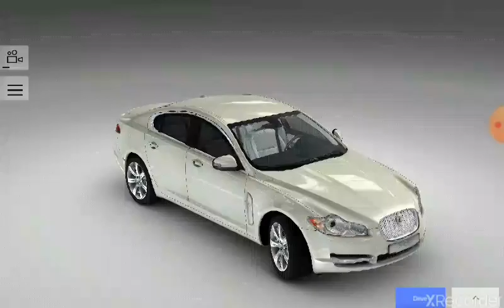Real luxury Car simulator.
Обзор машины 2.